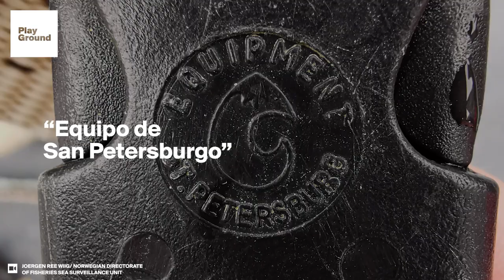Encontraron una beluga domesticada portando un extraño arnés militar ruso.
La beluga se ha estado acercando durante días a las embarcaciones de los pescadores de Ingøya (Noruega) en busca de comida y de juego. La sociabilidad del animal invita a pensar que fue criado en cautiverio.